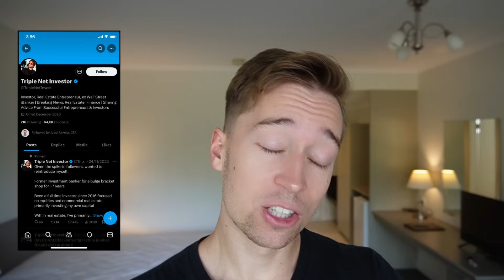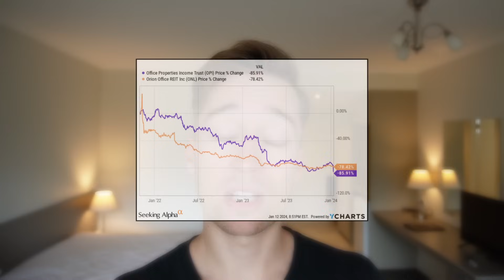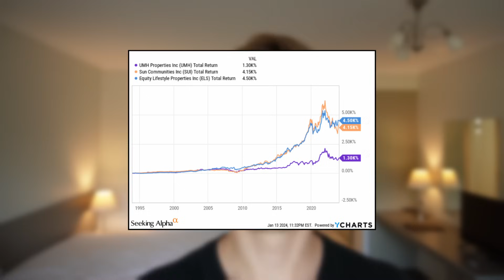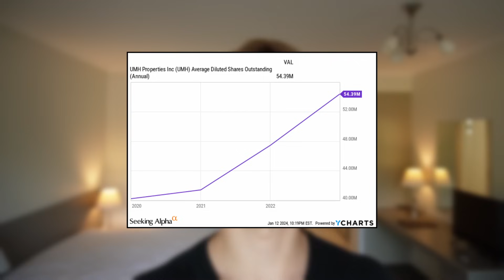2 REITs To Buy 2 REIT To Sell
Today, we look at 2 REITs that I would sell and 2 REITs that I am buying. These REITs are risky and may cut their dividend. We used to own positions in our dividend portfolio, but we sold them and reinvested in other REIT investment opportunities. What REITs did we buy with these proceeds? Listen and find out!

Equity Lifestyle
Sun Communities
UMH Properties
Alexandria Real Estate
Easterly Government Properties
Realty Income
Medical Properties Trust

Image sources: DEA, UMH, ARE, SUI, NAREIT, YCHARTS, EPRA, Canva

This video is impersonal and does not provide individualized advice or recommendations for any specific person. Viewers/readers should not make any investment decision without conducting their own due diligence and consulting their financial advisor about their specific situation. The information is obtained from sources believed to be reliable, but its accuracy cannot be guaranteed. The opinions expressed are those of the publisher and are subject to change without notice. This YouTube channel is managed by Leonberg Research OÜ, a subsidiary of Leonberg Capital OÜ.